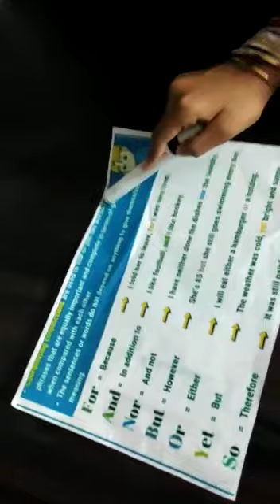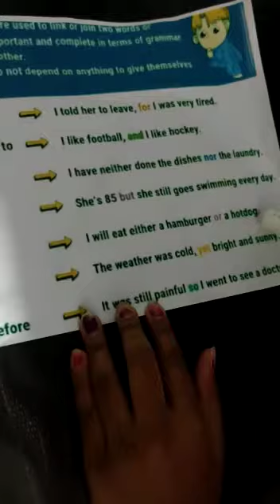academic parade- Ruchika